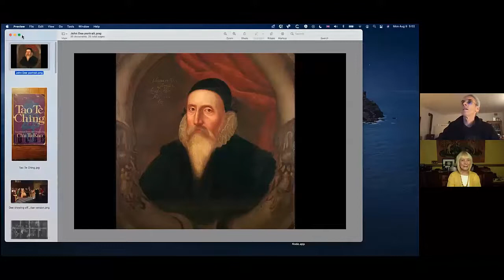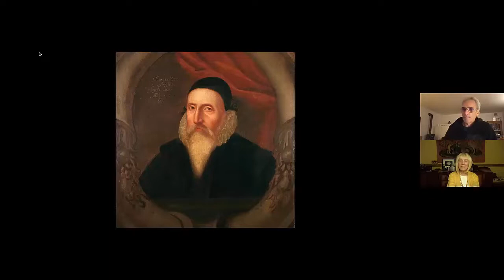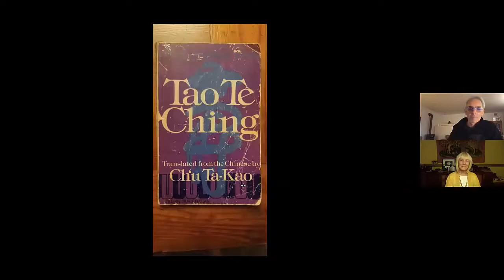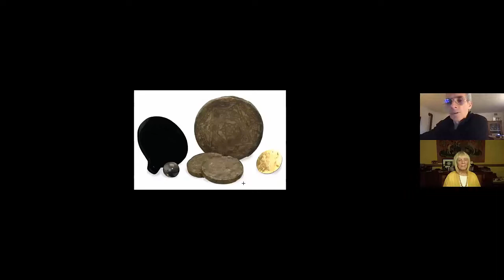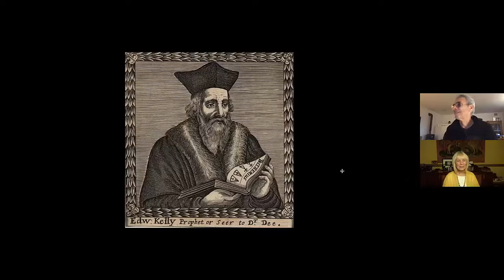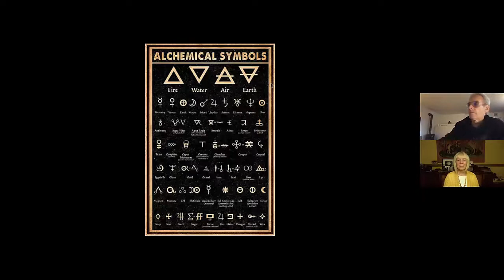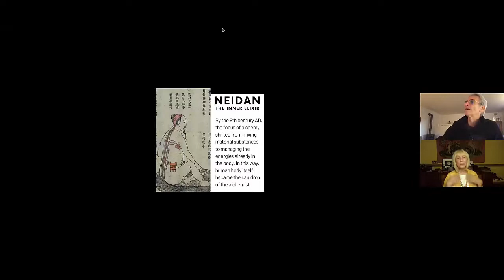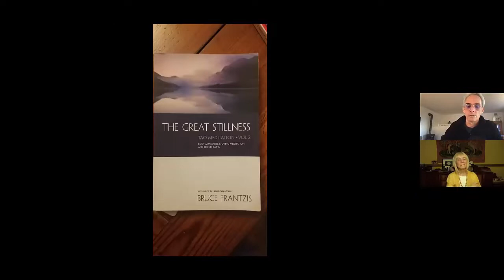John Dee and Alchemy with Richard Coldman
Richard Coldman is back to share his deep research into the  life of John Dee, the Enochian Angelic alphabet, alchemy and how he personally  utilizes  this wisdom.  He has developed ways of experiencing these things directly which has resulted in greater degrees of attention, maintaining presence, sovereignty of awareness, self-healing, and integration.

Richard is a musician, composer, filmmaker and editor, He is also a teacher of tai chi chuan, qigong, and practitioner of Chinese internal martial arts and meditation, with additional input from biofeedback, Feldenkrais method and other somatic arts.

M. Carol Assa
Invisible Architecture